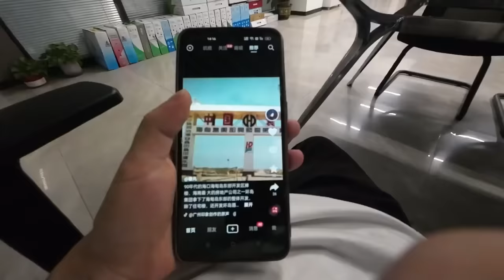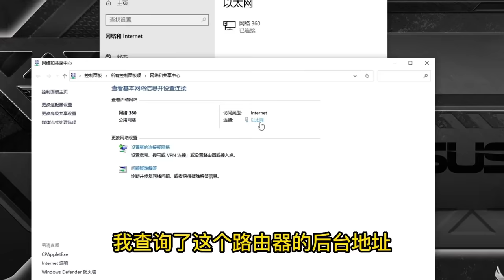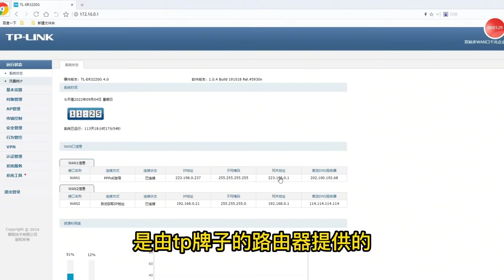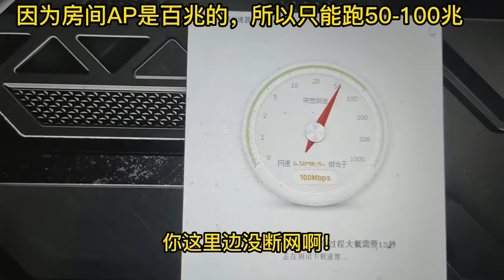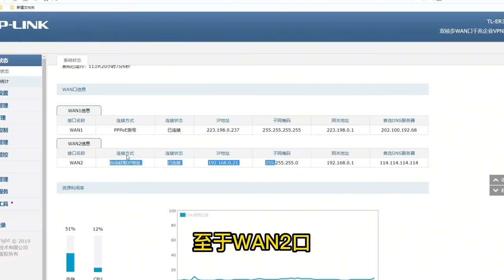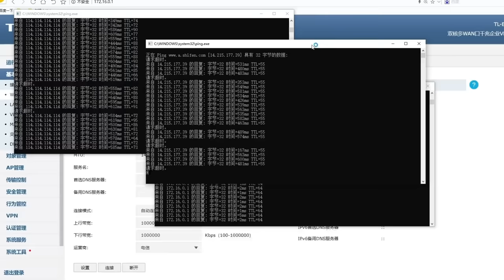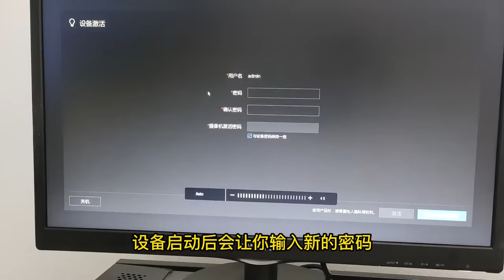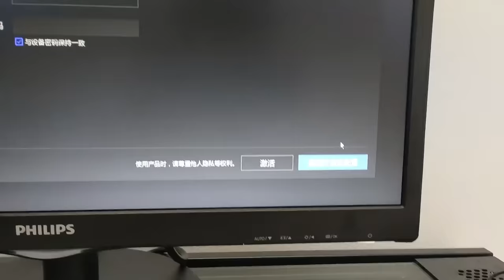80W装的全覆盖千兆网竟然卡，6个师傅来修都没发现问题，差一点我就翻车了！【海南弱电小胡】